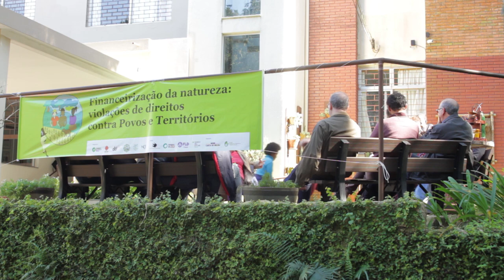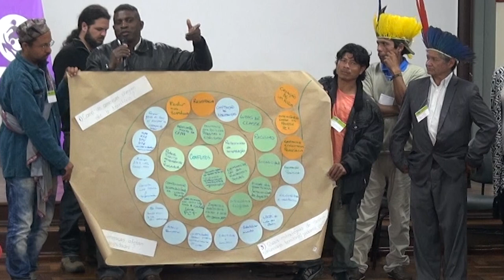Quilombolas e indígenas de todo o país têm mesmas lutas contra financeirização da natureza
Yabace, quilombola da Morada da Paz no Rio Grande do Sul e Ana Patrícia, do COMIN Acre / Sul do Amazonas, relatam um pouco de suas lutas contra a financeirização da natureza.